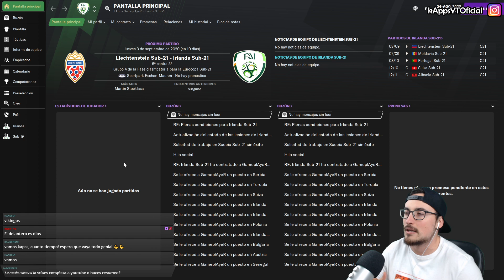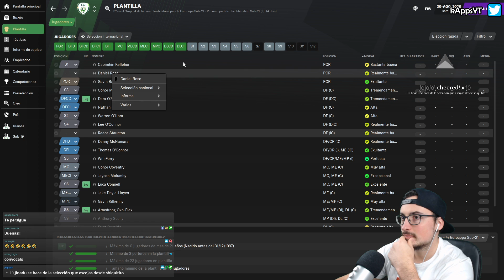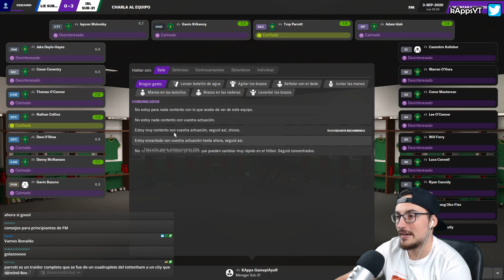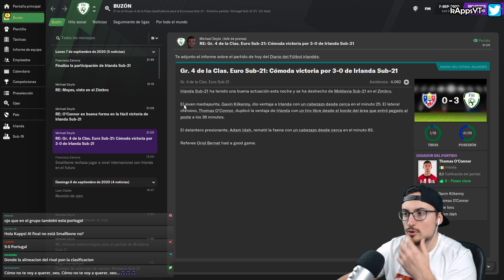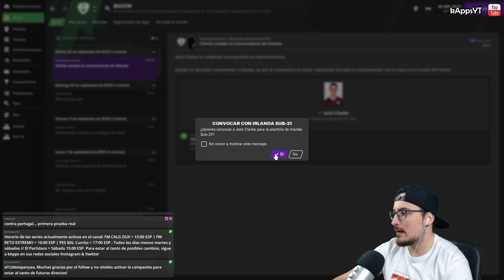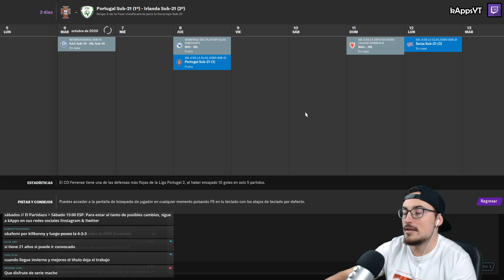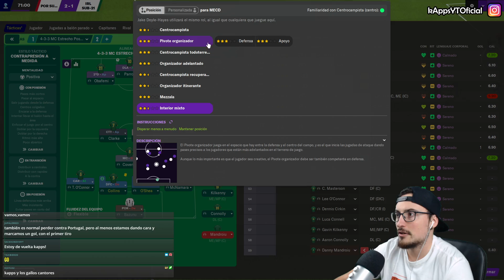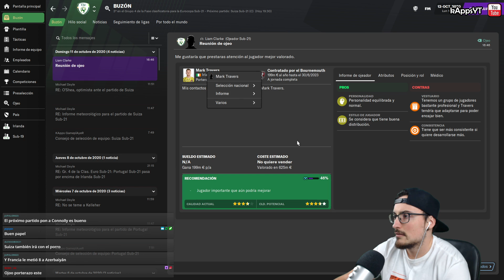PRIMEROS PARTIDOS OFICIALES con IRLANDA #2 RETO EXTREMO | FM21 FOOTBALL MANAGER 2021 en Español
Esta serie pretende simular el “CAMINO A LA GLORIA” del ENTRENADOR y no del equipo. Aquí la pieza principal será el MANAGER que utilicemos y con el que intentaremos llegar lo más lejos posible en Europa.

▹▹Solo podremos encargarnos de:
- Confeccionar la táctica
- Planificar entrenamientos individuales y grupales
- Contratar, renovar y despedir a los empleados de nuestro cuerpo técnico.
- Todas las demás responsabilidades recaerán la IA del club en el que estemos.

▬▬▬▬▬   PREGUNTAS FRECUENTES   ▬▬▬▬▬▬

Podréis ver la cantidad de premio actual en la publicidad que aparece durante los vídeos o escribiendo !bote en el chat de Twitch. Si queréis conocer entre qué equipos será el próximo “Partidazo” podéis poner !partidazo en el chat de Twitch y tendréis toda la info.